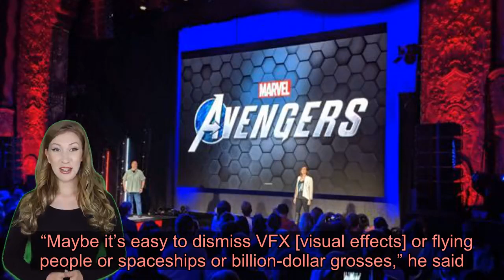Marvel president reveals how 'Harry Potter' movies inspired him to build Marvel Cinematic Universe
Feige was recently a speaker at the New York Film Academy and said that he saw all eight "Potter" movies without reading the books or knowing too much about the plot or characters, and was able to follow along easily. He wanted his Marvel audiences to feel the same way.  “I always default to my experience watching 'Harry Potter' movies,” Feige said. “I went to see every Harry Potter movie opening weekend. I saw it and I enjoyed it and then I forgot all about it and didn’t think about it again until the next 'Harry Potter' movie came out. And those movies were so well-made because I could follow it all. I could follow it, I could track it, occasionally I have to go, ‘Who was that?’ but for the most part, I could totally track it.” “Now if I had watched every movie 10 times, if I had read every book, I bet there are dozens of other things in there that I would see and appreciate, but they never got in the way of me just experiencing it as a pure story. So that’s kind of what we try to navigate," he continued.  "If an Easter egg or a reference or something is so prevalent that it gets in the way of the story you’re telling so that people who aren’t aware of it go, ‘What is this? What’s happening?' then we usually pull back on it," he added. Feige also commented on the criticism Marvel movies get for their extensive use of CGI, or computer-generated imagery, and special effects.  “Maybe it’s easy to dismiss VFX [visual effects] or flying people or spaceships or billion-dollar grosses,” he said. “I think it is easy to say that you have already been awarded in a certain way.” “[Alfred] Hitchcock never won [the Best Director Oscar], so it’s very nice [getting an award], but it doesn’t mean everything," Feige added. "I would much rather be in a room full of engaged fans.”